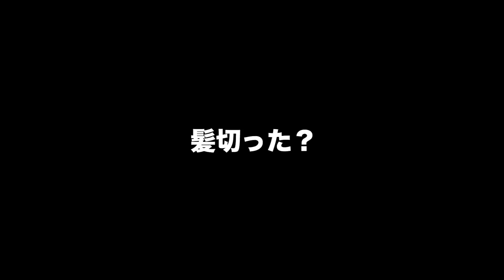素直にYESと言えない人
逆にYESだけで会話終わっちゃって困る時もあるんだがに

よろしければこちらもお楽しみ下さいませ！

ストーリーズで色々遊んでるのでハイライトを見て欲しいInstagram

バカみたいにつぶやいてどんどんフォロワーが減っているTwitter

我々は文章を書いていくんだ！という気合いだけは入ってるnote